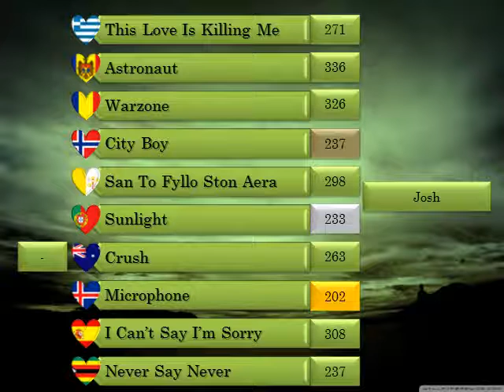NMF #30 (Male Singers) Voting Part 1